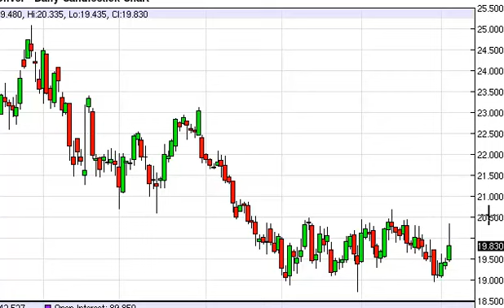Silver Technical Analysis for February 6, 2014 by FXEmpire.com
- February 6, 2014 commodity daily technical analysis for the Silver commodity.Find more information about Forex and Commodities News